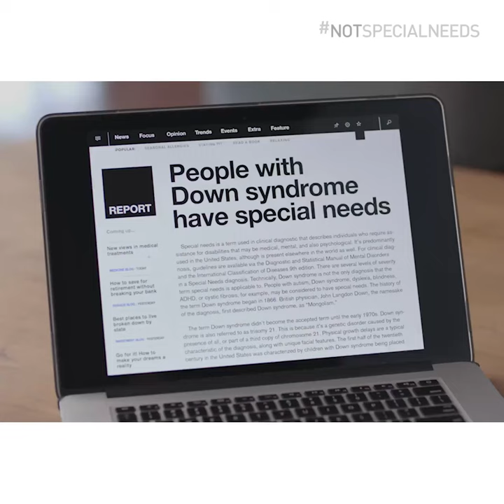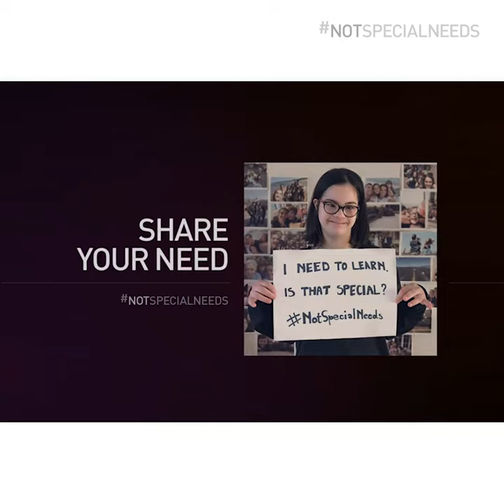Does people with down syndrome really need special needs?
people with down syndrome dont really have special needs. They are just like all of us! :)